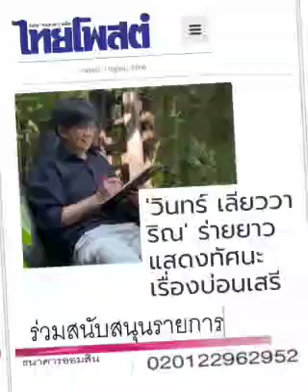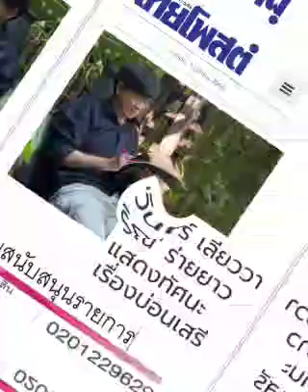ฟังความเรื่อง"บ่อน" : ๑ ต.ค. ๖๖,ไทยโพสต์: พ.วัฒนา(เสียง)